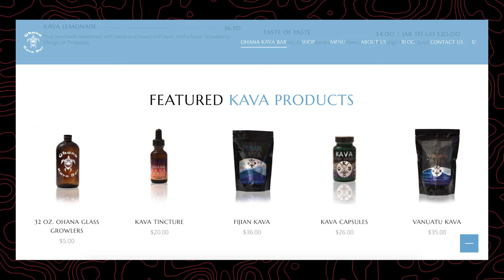Hold the Line of Hope w/ William Henry | Robert Patton Global